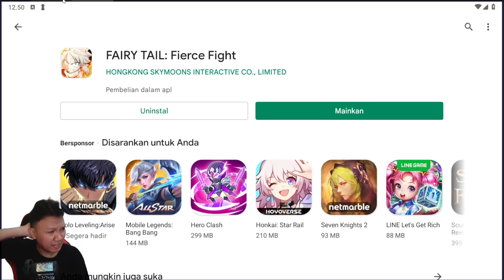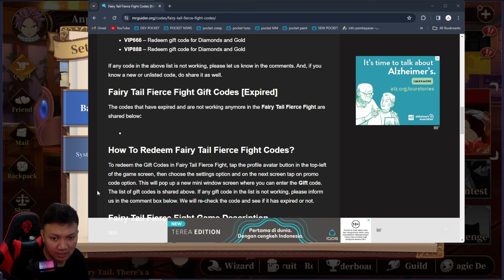🔥🔥🔥GAME BARU FAIRY TAIL BIKIN KETAGIHAN GAMEPLAY & GIFTCODE‼️| FAIRY TAIL: Fierce Fight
FAIRY TAIL: Fierce Fight